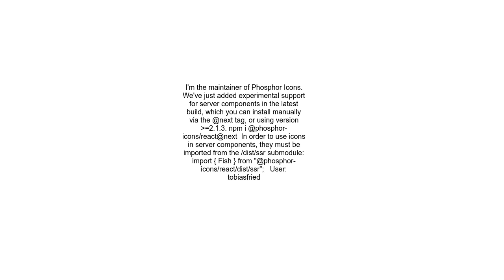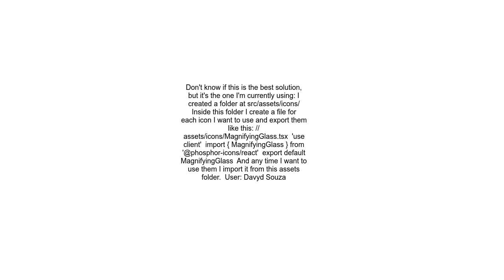How to get phosphor react icons working with NextJS server side components